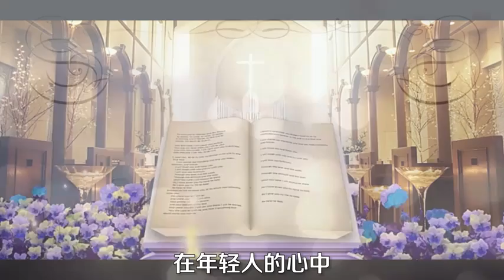全国人口出生率首低1%，年轻人为何不愿意生娃？揭秘背后本质原因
全国人口出生率首低1%，年轻人为何不愿意生娃？揭秘背后本质原因,本视频由李云飞Afey原创提供,1163878次播放,好看视频是由百度团队打造的集内涵和颜值于一身的专业短视频聚合平台